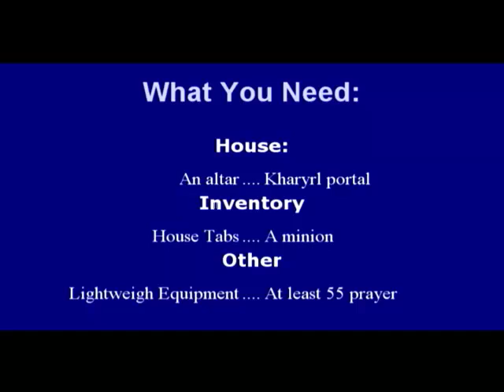RuneScape Money Making Guide (P2P)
A money making guide (770k per hour) by Frozen Avian (me). Watch and enjoy. Rate and comment.
I hope this guide helps.
This is an MMORPG game called RuneScape. Jagex are the makers of RuneScape and Funorb.
These two songs are from a new album of Breaking Benjamin - Dear Agony (if you're interested in music).